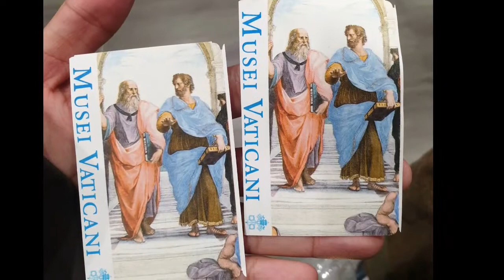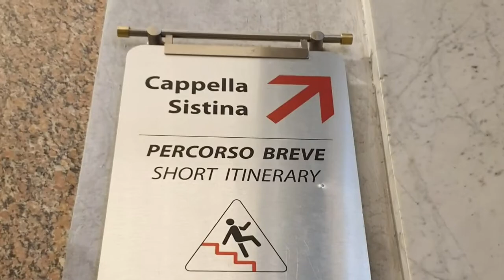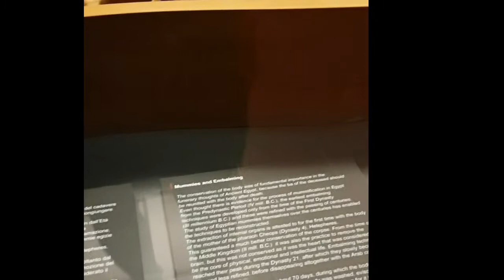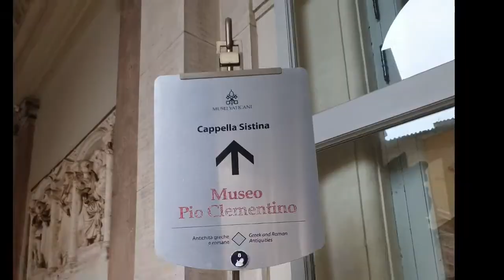VATICAN MUSEUM VISIT | LET US TOUR TOGETHER | ROME ITALY | FamiliaDM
What is your favorite museum?

This tour was surreal. I'm just reading this in books and seeing it in Televisions and now, I was able to see and feel it! Goosebumps! The experience is something that I am forever grateful for. The mass we attended at the Sistine Chapel not to mention the amazing painting of Michaelangelo (cameras are not allowed inside) and the blessings personally given to us was indeed memorable.
I pray that we all experience the love of God!